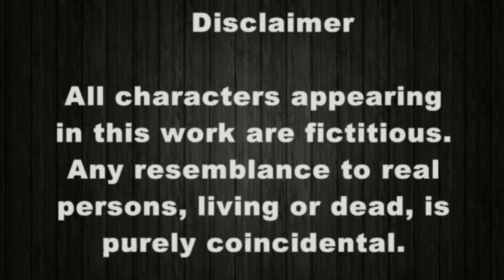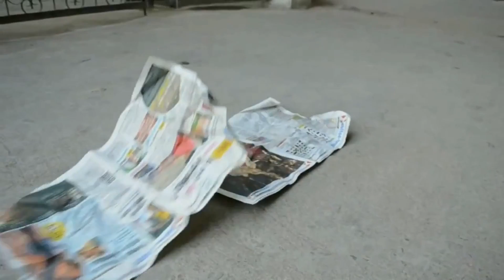Aashayein A Desire Short film